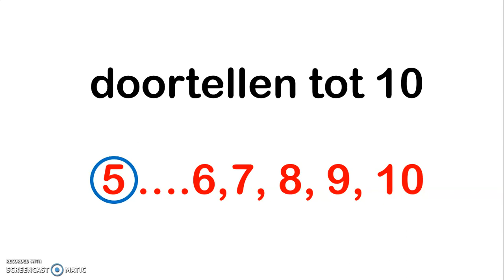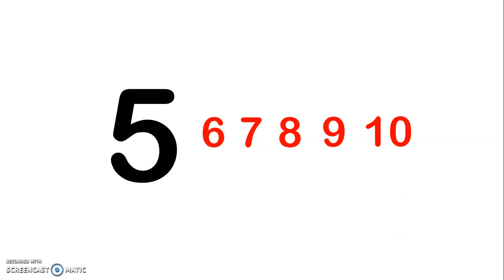Doortellen tot 10